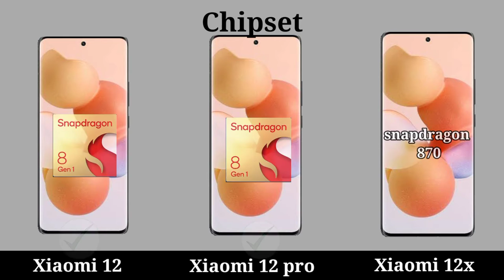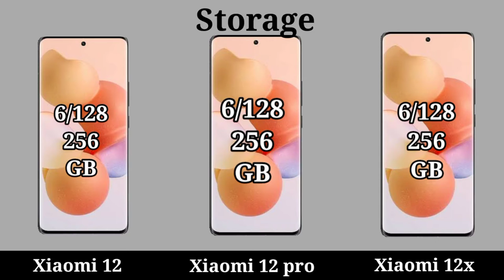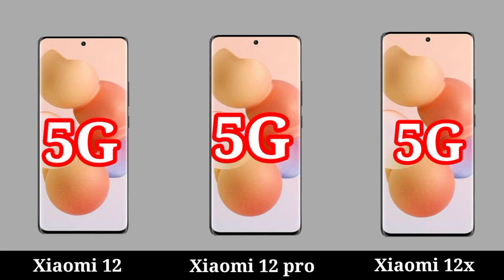Xiaomi 12 vs Xiaomi 12X vs Xiaomi 12 Pro | Xiaomi 12 Ultra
Xiaomi Mi 12 vs Xiaomi Mi 12X vs Xiaomi Mi 12 Pro | Comparison | Review | Unboxing | Price

Xiaomi 12 Pro 5G Vs iPhone 13 Pro | Speed Test | Camera Test!
Xiaomi Announced the Xiaomi 12, Xiaomi 12X and  Xiaomi 12 Pro but no Ultra model, but we will see the Xiaomi 12 Ultra Next Year!
Xiaomi 12 | Xiaomi 12 pro | Xiaomi 12x | Xiaomi 12 Ultra.
Xiaomi 12 Vs Xiaomi 12X Vs Xiaomi 12 Pro
Today I Will Camera Comparison Of iPhone 13 Pro Vs Xiaomi 12 Pro and Also Speed Test Of Qualcomm Snapdragon 8 gen 1 Vs Apple A15 Bionic

 || Full Comparison Of Xiaomi 12 Vs Xiaomi 12X Vs Xiaomi 12 Pro || Xiaomi 12 Vs Xiaomi 12X Vs Xiaomi 12 Pro review
Xiaomi 12 Unboxing & Hands On - Snapdragon 8 Gen1 + MIUI 13 Official Look! MIUI 13

xiaomi 12 pro, xiaomi 12, xiaomi 12 pro launch date, xiaomi mi note 12 pro launch date in india, xiaomi 12 pro first look, mi 12 ultra, xiaomi 12 series, miui 13 launch date india, mi 12, miui 13, mi 12 pro, miui 13 features.

In This Video We are Comparing Xiaomi 12 Vs Xiaomi 12X Vs Xiaomi 12 Pro Which Is Best phone
Quality Videos Posted Every day.

Xiaomi 12X Unboxing
Xiaomi 12 Series Coming To Pakistan 🇵🇰| Xiaomi 12X With Snd 870-Oled/120Hz Under ?9, 999 Pkr
Xiaomi Mi 12 Pro - Official Teaser | Price in Pakistan & Launch Date | Xiaomi Mi 12 Pro Unboxing